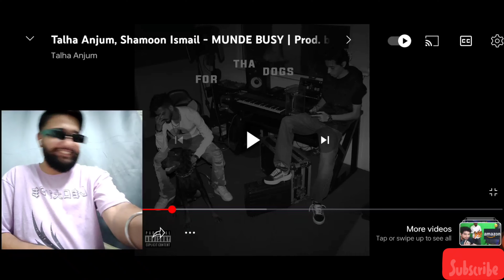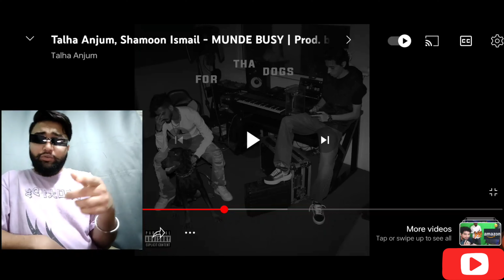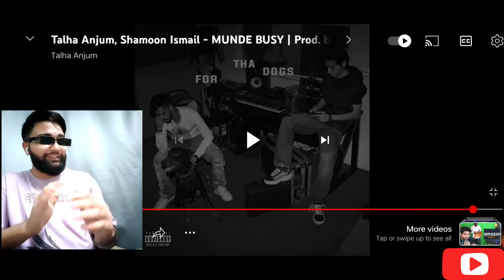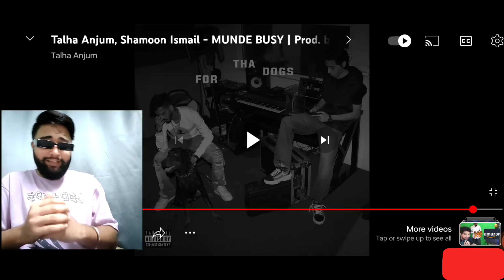@ShamoonIsmail - MUNDE BUSY | Prod. by @umairmusicxx | SKY-ASH REACTION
‎@TalhaAnjum  ,‎@ShamoonIsmail  - MUNDE BUSY | Prod. by ‎@umairmusicxx EP. FOR THA DOG'S  (Official Audio) | SKY-ASH REACTION

HELLO GUY'S...

,HERE MY REACTION TO "‎@TalhaAnjum  ,‎@ShamoonIsmail  - MUNDE BUSY | Prod. by ‎@umairmusicxx EP. FOR THA DOG'S   (Official Audio)

below